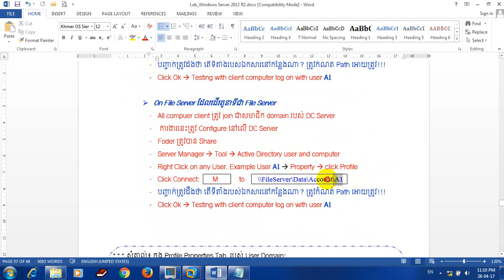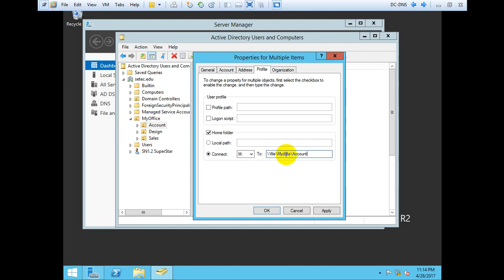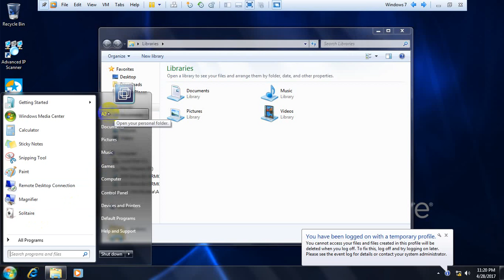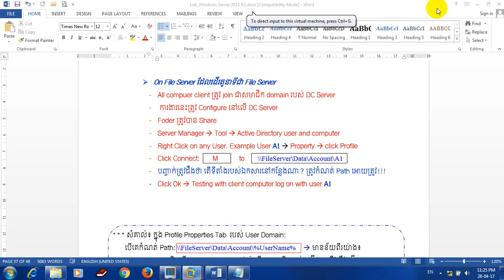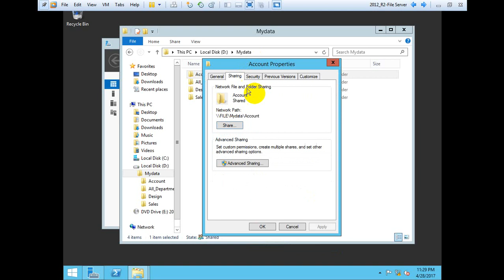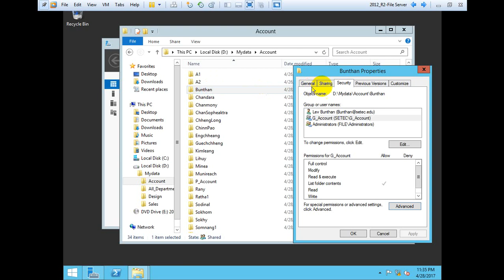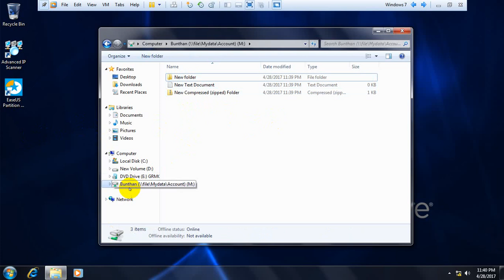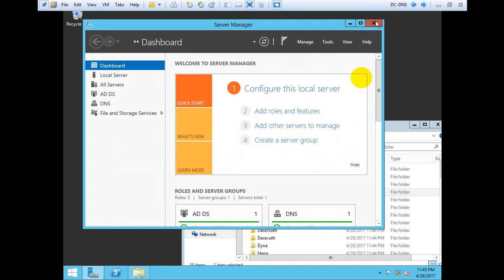17 4 To Make Map Network Drive with Muli User and Auto Create Folder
I hope you are enjoy my videos
please comment bellow if you want to ask question